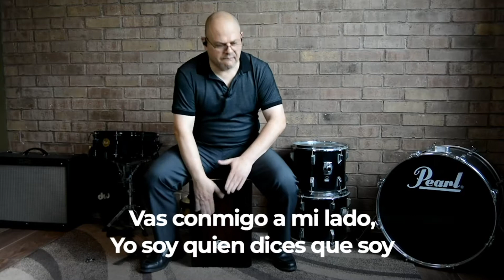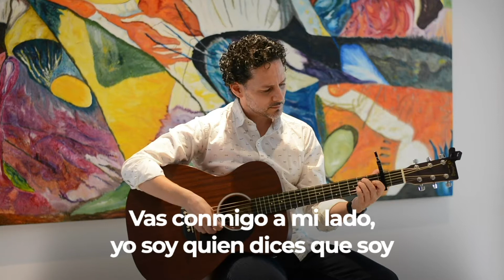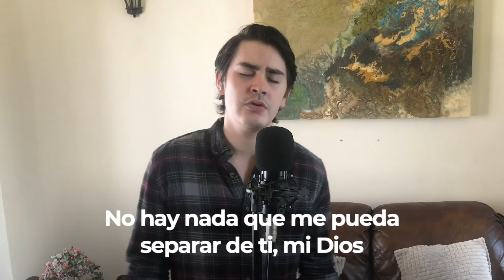Alabanza en línea - Amistad de Monterrey (Domingo 26 de julio, 2020)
SomosFamiliaAmistad AmistadEnLinea Disfruta de este tiempo de alabanza que vivimos como una gran familia. Compártelo en tus redes con tu familia y amigos.

1. "Quien dices que soy" (Who You Say I Am)
Escrita por por Ben Fielding y Reuben Morgan. Traducción por Toni Romero, Dámaris Aragón y Marian Olmos.

2. "Intenso Amor" (Reckless Love)
Escrita por Cory Asbury, Caleb Culver y Ran Jackson.

3. "Alabaré al Señor (Anástasis)" (Oh Praise The Name (Anastasis))
Escrita por Marty Sampson, Benjamin Hastings y Dean Ussher. Traducción por Equipo de Traducción de Hillsong

Para hacer llegar tus Diezmos, Ofrendas, Promesas y/o Apoyo Misionero visítanos
— Agradecemos a todos los que han estado haciendo sus aportaciones a través de estos medios.